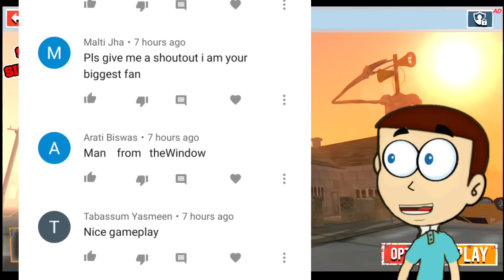Scary Siren Head City Survival - Android Game | Shiva and Kanzo Gameplay